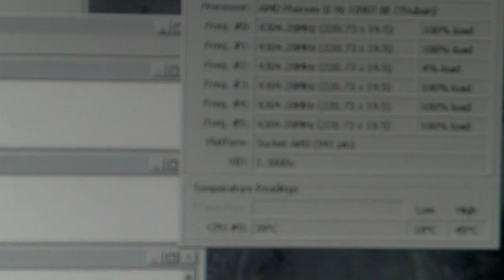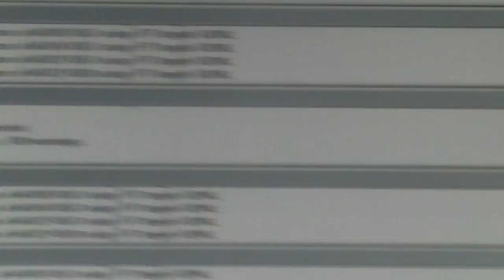AMD X6 1090T BE gold, PRIME error at Core 2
Some error code at core 2, this is a problem about more than 4300 MHz :-/
Xigmatek DK 1283
ASUS Crosshair IV Formula
A-Data 2000x
x6 1090T BE 1015DPMW